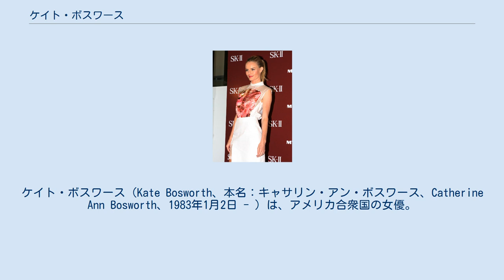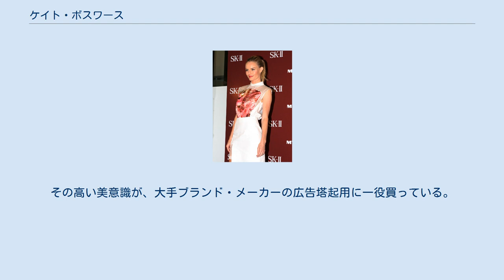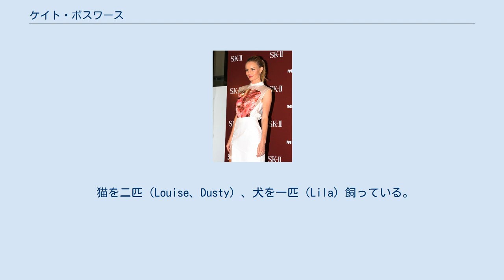ケイト・ボスワース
ケイト・ボスワース（Kate Bosworth、本名：キャサリン・アン・ボスワース、Catherine Ann Bosworth、1983年1月2日 - ）は、アメリカ合衆国の女優。
 カリフォルニア州ロサンゼルスにて生まれる。
父親のハル・ボスワースはタルボットの元社員、母親のパトリシア（旧姓ポター）は主婦。
一人っ子である。
虹彩異色症であり、右目がハシバミ色、左目が青色の瞳を持つ。
父親の仕事の関係で6歳からサンフランシスコで、9歳からコネチカット州で、14歳からはマサチューセッツ州コハセットで過ごす。
 子供のころから乗馬をやっており、14歳の時に乗馬の大会で優勝する。
2001年にコハセット市内の高校を卒業。
 2012年撮影 1998年にオーディションに合格して、映画『モンタナの風に抱かれて』でデビュー。
2002年公開の『ブルークラッシュ』では運動神経を生かしてサーフィンの大会に挑む少女を演じ、同作品で初主演を果たす。
この作品が4000万ドルを超えるヒットとなり、一躍ハリウッド期待の若手女優となる。
 2004年公開の『ビヨンド the シー 夢見るように歌えば』では往年の女優サンドラ・ディーを演じ、高い評価を得た。
2006年公開の『スーパーマン リターンズ』ではヒロインを演じた。
 俳優以外の活動では2008年からカルバン･クライン・ジーンズの広告塔に起用されている。
またコーチのアジア向けのスポークスマンをしている。
 プリンストン大学の入学許可を得ているが、俳優業を優先するために入学を延期している。
 おしゃれな事で有名でファッション・センスに定評がある。
その高い美意識が、大手ブランド・メーカーの広告塔起用に一役買っている。
 全くと言っていいほどボーイ・フレンドが切れたことがなく2000年から2002年まで『Young Americans』で共演したマット・ズークリーと、2002年8月から12月までイアン・サマーホルダーと、2003年から2006年まで（別れたりくっついたりしながら）オーランド・ブルームと、2006年から2009年までジェームズ・ルソーと、2009年から2011年までアレクサンダー・スカルスガルドと交際歴がある。
そして2011年から交際を始めたマイケル・ポーリッシュと2013年に結婚した。
 猫を二匹（Louise、Dusty）、犬を一匹（Lila）飼っている。